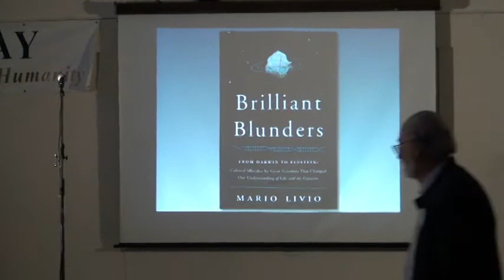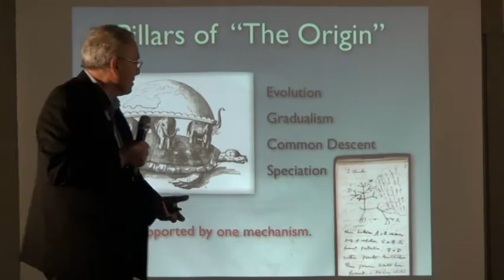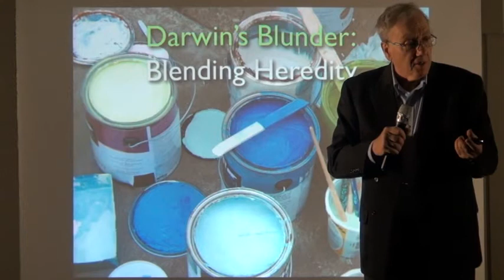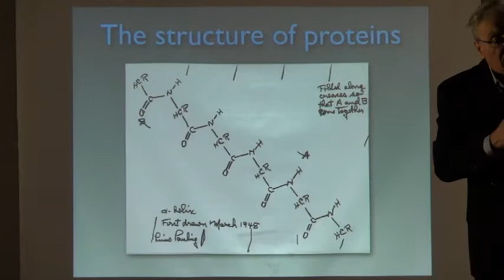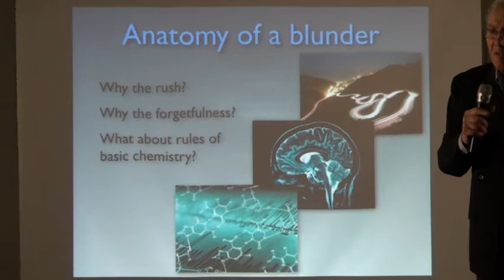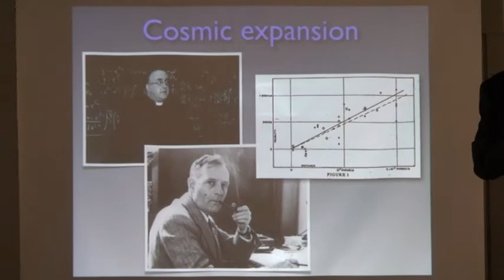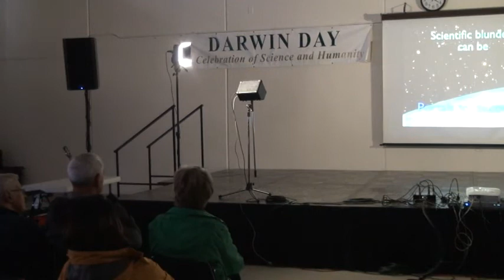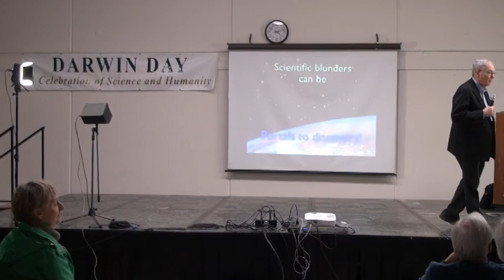Darwin Day 2015, Carmichael, CA.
Darwin Day, February 8th, 2015.

This year's presentation is by Dr. Mario Livio.  The presentation topic covered part of his new book, "Brilliant Blunders".  It discusses mistakes made by famous scientists."

Master of Ceremonies: Liam McDaid (Astronomy Coordinator of Sacramento City College.)

Co-Chair, Organizing Committee: Mynga Futrell.

Musical: Jeffery Hale (Scientific Jam.)

This is my third attempt at publishing this video.  Damn Windows 8!